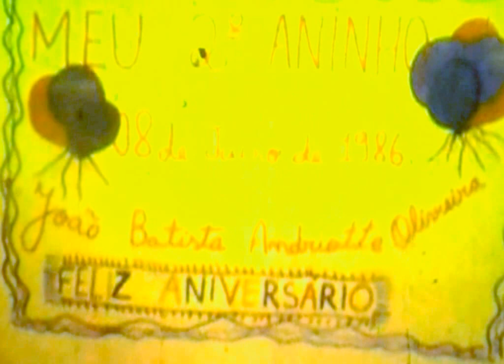João Batista Andriotte 08 julho 1986 Filme Super8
João Batista Andriotte  08 julho 1986 Filme Super8 HD. Aniversário de 2 anos. Teste de Telecine, ha 15 frames por segundo, direto do  quadro, da película no projetor,pós ajustes clone DVD 7, e captação da tela por 1 vez para inserir vinheta da JEPO Filmes, e segunda captação da tela, colocando som. Envio ao youtube, pós ajustes do youtube a seguir. Atub catche som. Teste de captação  ( Atube Catche emitiu falha do centro para baixo em alguns momentos no pós produção. ) Fevereiro de 2016    ***A MUSICA FOI RETIRADA PELA EXIGÊNCIA DOS PROPRIETÁRIOS DOS DIREITOS:  Lookin' Out My Back Door ( Album Version ) Creedence Clearwater Revival  UMG
Em nome de: Fantasy Records. ***Nota: 03 de abril de 2017, parece que o youtube liberou a música.